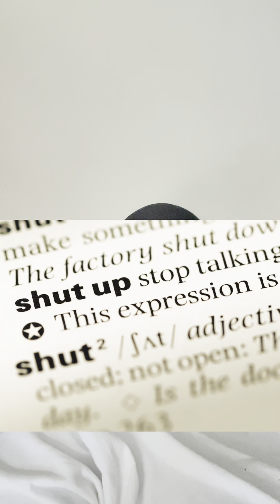It's sad that you can't be nice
Being nice makes you look like a push over.